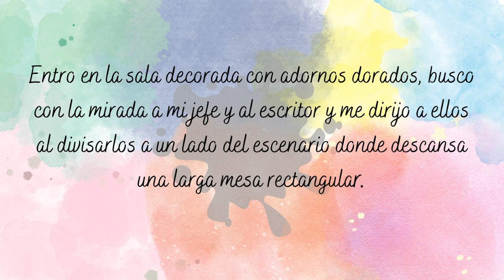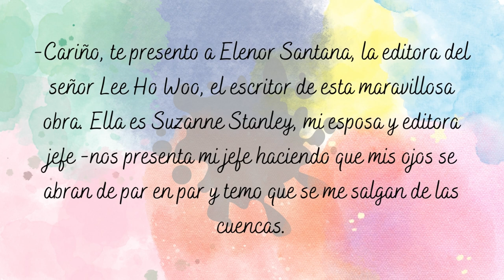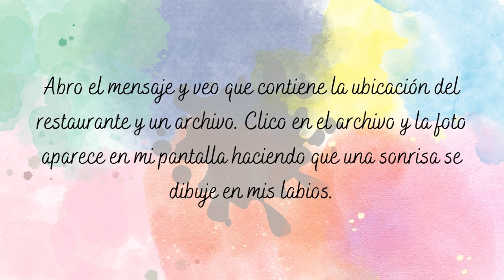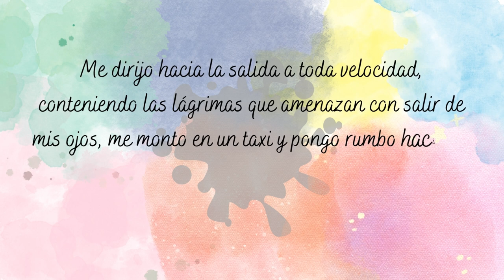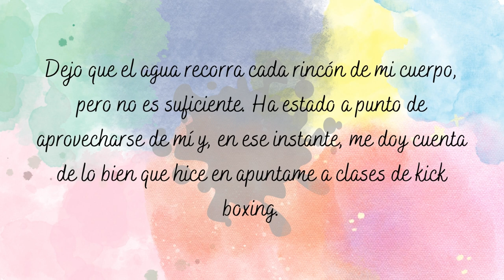SOLO TÚ #9 | MARYAH WELL